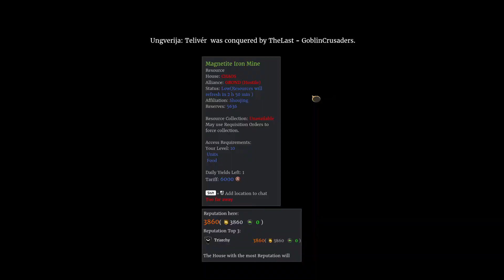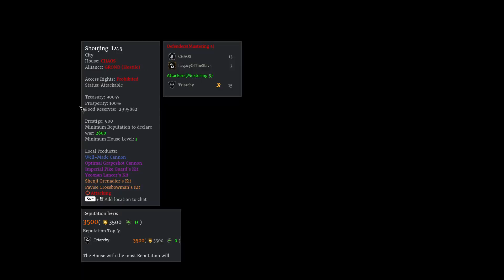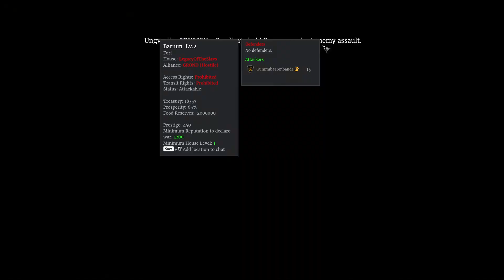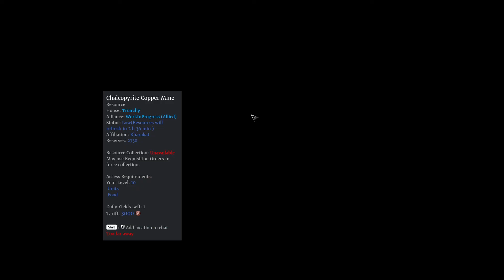S12 Triarchy vs Grond Shoujin (1)